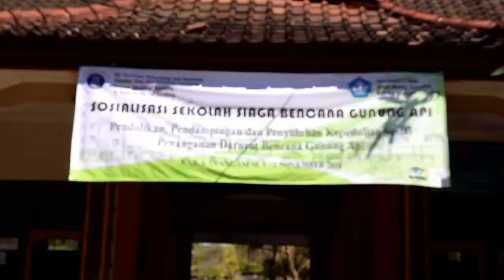Sekolah Siaga Bencana di SMPN 5 Kubu, Karangasem, Bali.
Bagaimana sekolah di kaki Gunung Agung, Karangasem, Bali ini bereaksi dengan bencana? Sosialiasi Sekolah Siaga Bencana dengan pemetaan drone oleh kolaborasi I am An Angel (IAA) dan tim ITB, dan kelas jurnalisme warga BaleBengong.